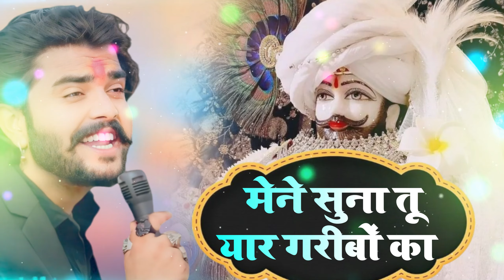मेने सुना तू यार गरीबों का || Mene Suna Tu Yar Garibo Ka